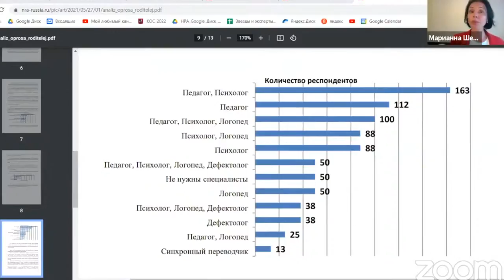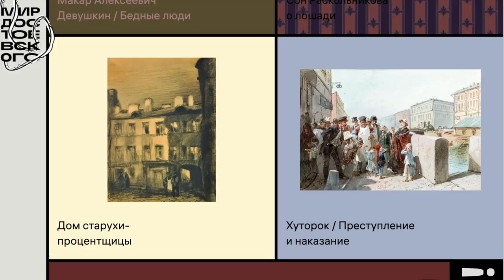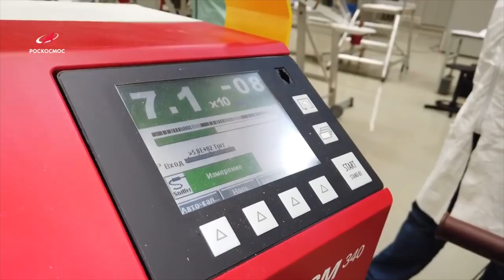Новости Русского мира. Княжеская кухня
В этом выпуске:

– Как изучают русский язык за рубежом: мнение экспертов;

– «МыДостоевский»: акция к юбилею писателя;

– Аппарат «Луна-25»: космическое событие года;

– Лучшие повара из регионов России сразились на кулинарном шеф-батле и приготовили любимое блюдо Александра Невского. Без какого национального яства не обходился ни один княжеский стол – узнаем в нашем сюжете.